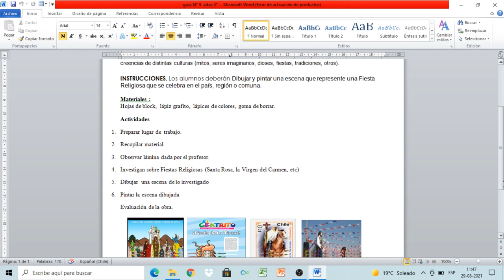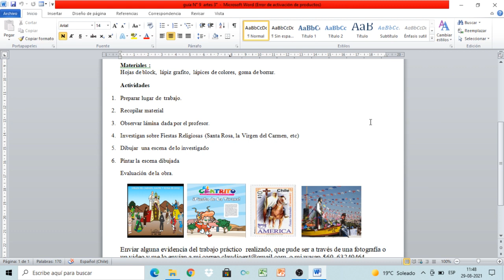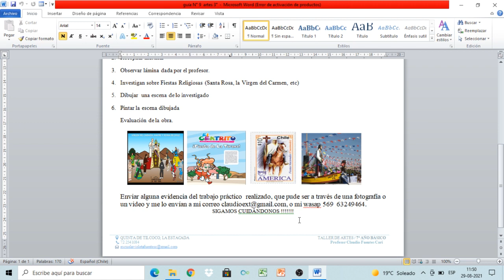Guía N°9 Taller de Artes 3° básico, entrega 01 de septiembre de 2021.